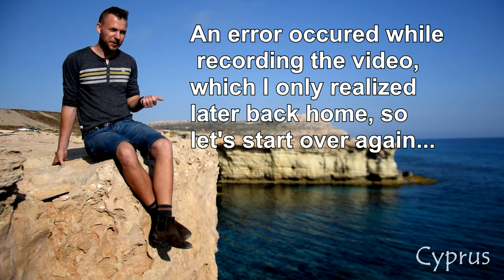CYPRUS Travel Summary /Trip Review /My Impressions /Opinion /Experiences/ Dia Show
The videos from the diary series are mostly RAW and UNCUT, so please don't complain if they're too lengthy or boring. I used YouTube as a storage of my videos and now it became a channel. If you dislike it please post a comment why so I can learn how to improve.

Facebook PAID ACCESS TO ALL MY RAW TRAVEL FOOTAGE